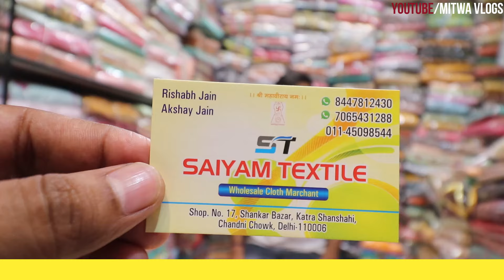₹70 में फैंसी सूट/Fancy Suit Wholesale Chandni Chowk/Suit Material Delhi/Ladies Suit Supplier Delhi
For Any Query plz msg me on Instagram
Shop Name- Saiyam Textile
Address-  Shop no.17,Shankar Bazar,Katra Shanshahi ,Chandi Chowk, Delhi
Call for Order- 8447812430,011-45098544